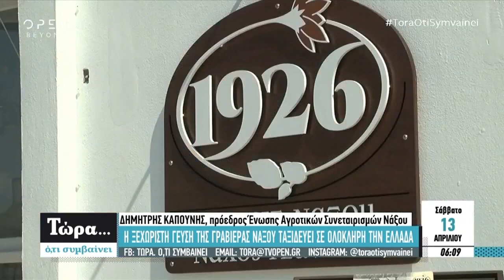ΓΑΣΤΡΟΝΟΜΙΚΟ ΤΑΞΙΔΙ ΣΤΗ ΝΑΞΟ!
Δοκιμάσαμε τα εξαιρετικά τοπικά προϊόντα που παράγει η Ένωση Αγροτικών Συνεταιρισμών Νάξου!
OPEN TV - Τώρα ό,τι συμβαίνει - 13/4/2019